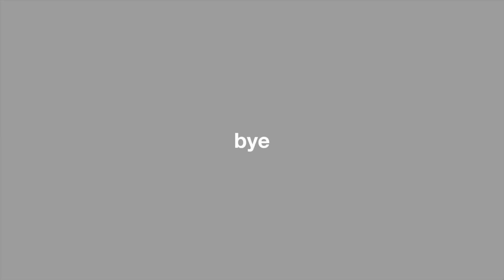I WENT TO GAY COACHELLA